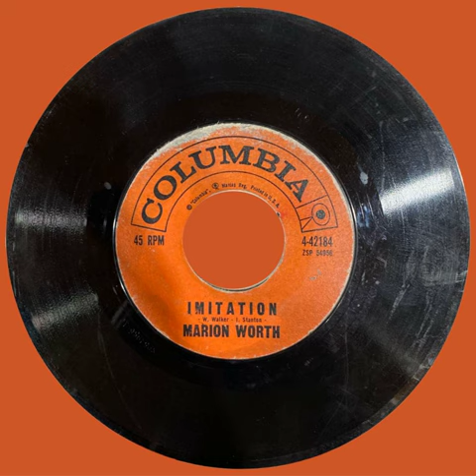Imitation - Marion Worth | 45 | Columbia Records